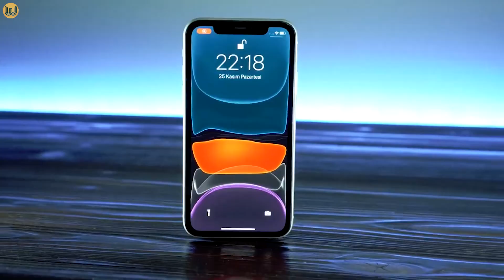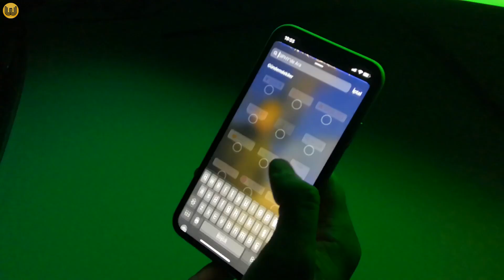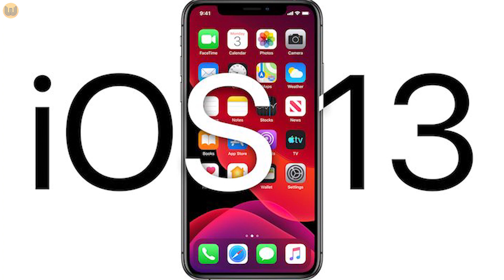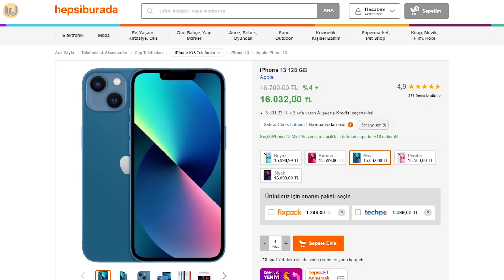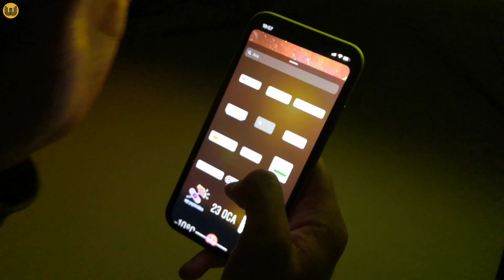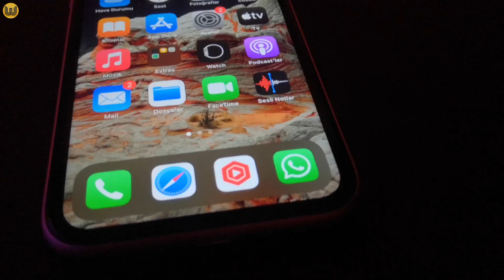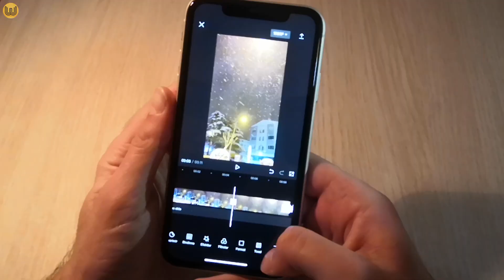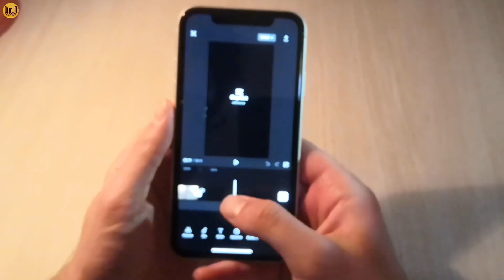Neden iPhone 11 Aldım | 2022'de iPhone 11 Alınır mı? (iPhone 11 Alacaklara Tavsiyeler)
Bu videoda Vatan'dan aldığım ve 1 aydır kullanmış olduğum 128 GB iPhone 11 kullanıcı deneyimlerimi aktardım. iPhone 11 2022'de hala alınır mı sorusunu da yanıtladım, ayrıca iPhone 11 alacaklara tavsiyeler de bulundum. Umarım bu video iPhone 11 inceleme konusunda sizler için yararlı olur, iyi seyirler😊

➤ iPhone SE 3 2022 Ne Zaman Çıkacak?